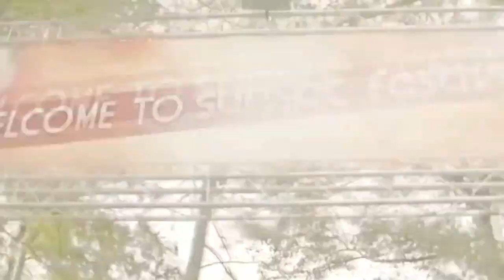iñigo quintero - Si No Estás (GuarachaMix)